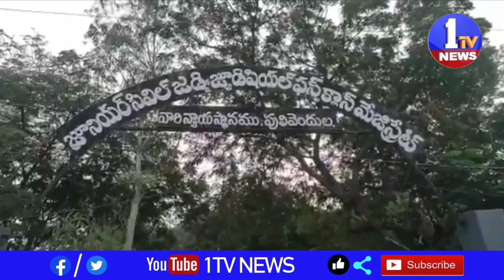కడప జిల్లా పులివెందుల పోలీసులు హత్యాయత్నం కేసు నమోదు చేశారు.